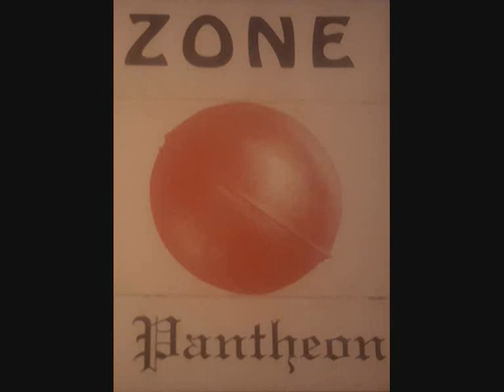Discoteca Pantheon (Alcala de Henares) 1994 - Ripped by Kata (Cassette Andrés Ortega Miranda)